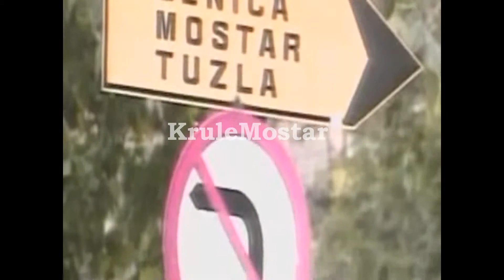Pismo prijatelju - Kemal Monteno